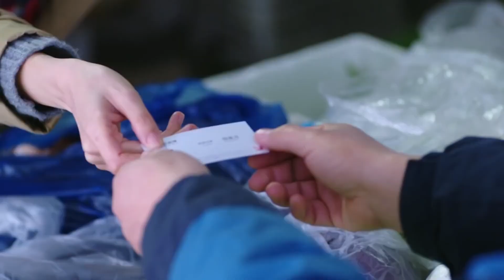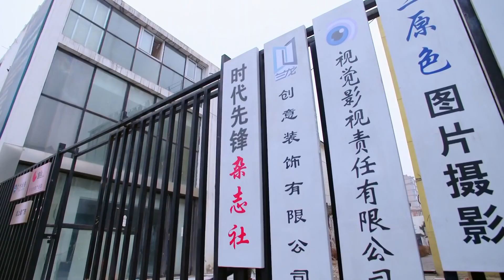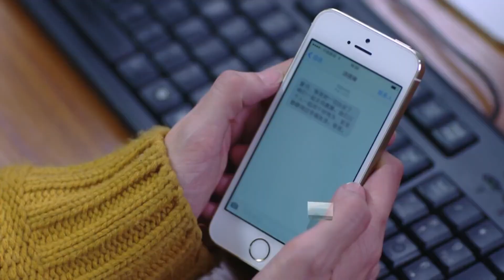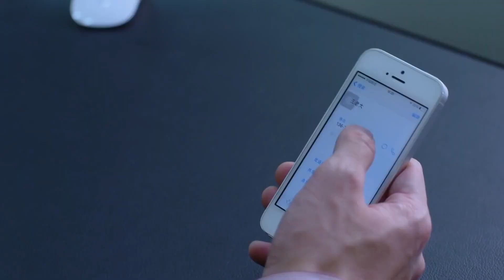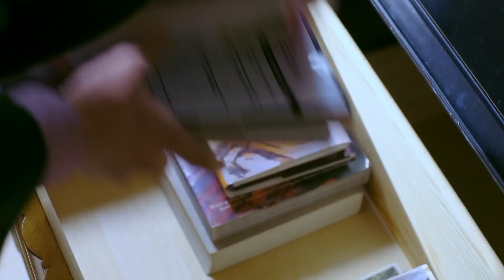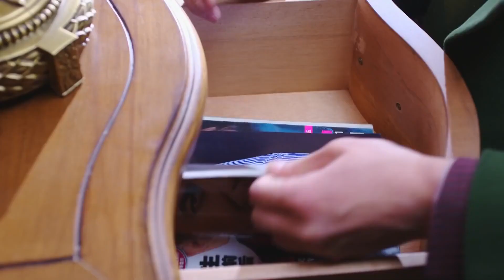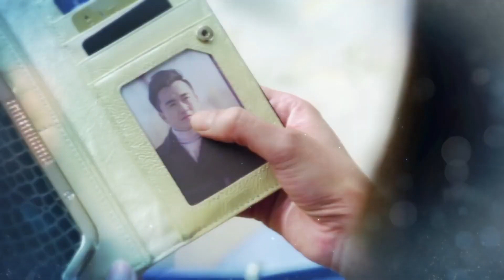出色情感剧 《豪门挚爱》 33 | 出身富二代的女主面临婚姻和家庭变故的双重打击，不幸中再遇良缘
导演：谢律
主演：吴倩、高露、翟天临、朱刚日尧、赵柯、王妍之
《豪门挚爱》讲述了程紫月面临婚姻和家庭变故的双重打击，不幸中再遇良缘，最终收获圆满结局的故事。血气方刚的汤煜峰两次患急性白血病，都被一个叫程紫月的自愿者无私捐髓而救活，之后汤煜峰对紫月一直念念不忘。紫月的丈夫赵斯文与前女友黄婉萍旧情复燃，赵斯文担心自己掏空程家公司资产的事被发现，遂与紫月离婚。不久，程家破产，程紫月的父亲一气之下病逝，女儿橙橙走失，紫月不堪打击，失足坠楼导致昏迷。此时汤煜峰挺身而出，一边照顾紫月，一边寻找橙橙。紫月公婆自觉有愧于程家，断然与儿子赵斯文断绝来往。在汤家人的热心帮助和赵家父母的悉心照料下，紫月成功苏醒，此后程紫月如小草一般顽强乐观地活着。汤煜峰得知黄婉萍握有赵斯文动用程家公司资金的证据，便循循善诱想要唤回黄婉萍的良知，黄婉萍终被汤煜峰的善良所感动，对赵斯文的罪证供认不讳，赵斯文被绳之以法，黄婉萍得到应有的惩罚。汤煜峰找寻回了橙橙，紫月感激涕零，最终有情人终成眷属。